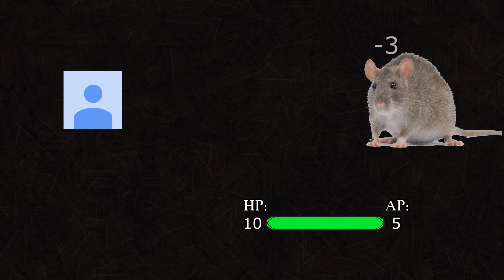A Quest to Save LoneWolfie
The Sequel to A Date With LoneWolfie
Thumbnail by DeltAmb3r on twitter
Div by Arvemis on twitter
Merchant by _scorchedBones on twitter
Lone by lofaquibulatur
Anxiety by Me
Random Enemies by Google Images
Backgrounds made by Me using Inkarnate